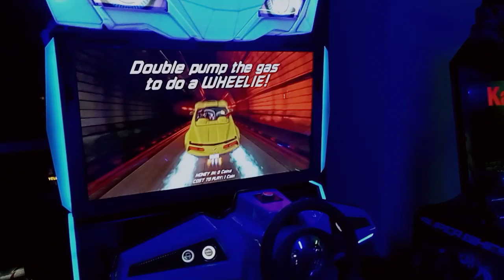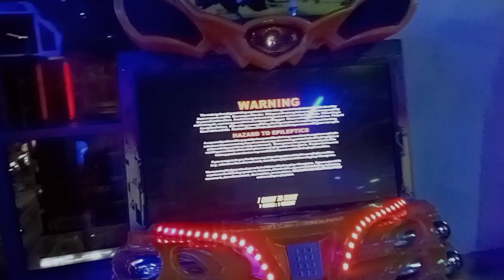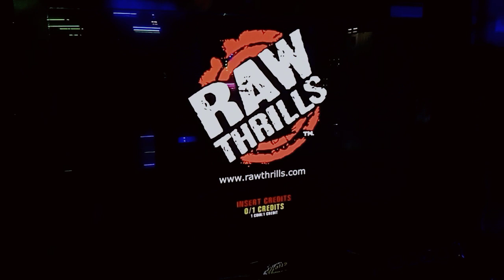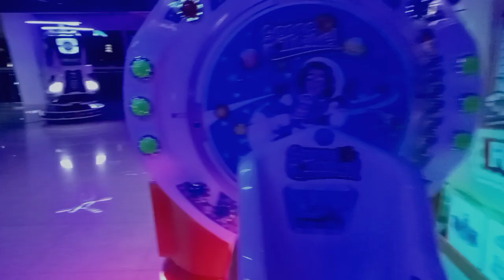ZamZam Tower||Kids play zone||Uttara